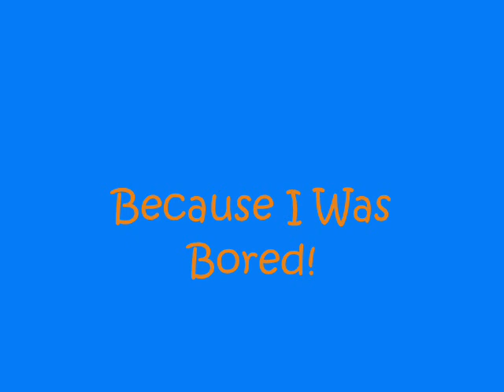Bijou-Unlove You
DISCLAMER:I DOT OWN HAMTARO FOR LAST DANG TIME!

Another AMV!I know I should be working on my Hamtaro series but I don't know vhat to do next!If you have any ideas let me know!

I STILL support Hamtaro X Bijou!I was bored so I did this AMV!